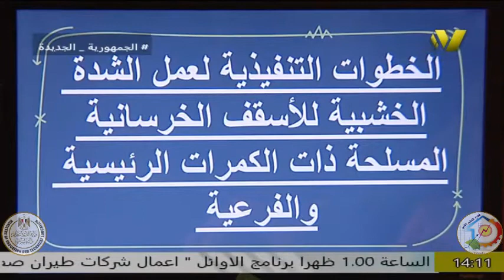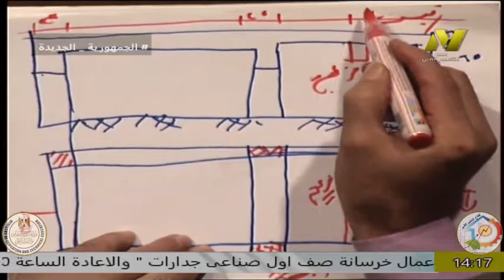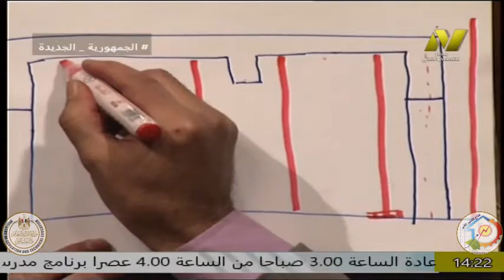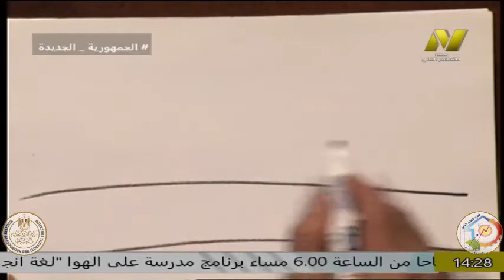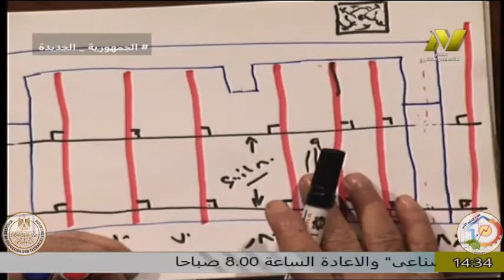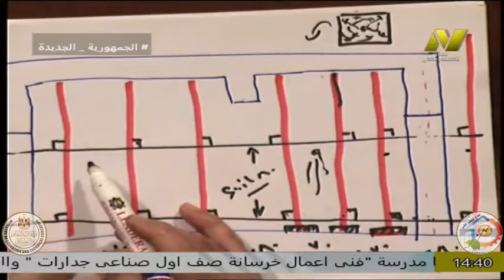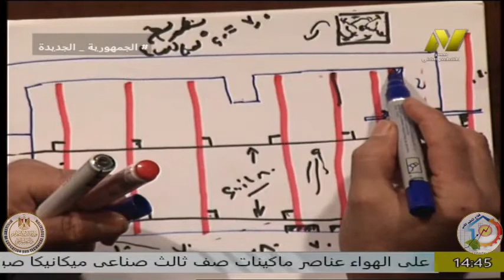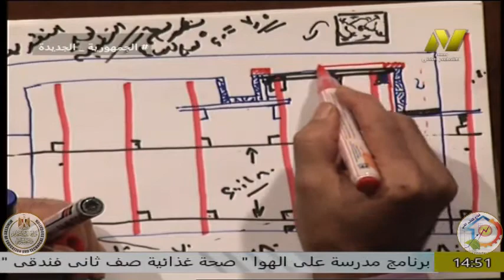الصف الثانى صناعى - قسم اعمال الخرسانة جدرا ت - الشدات الخشبية - ا محمود لطفى